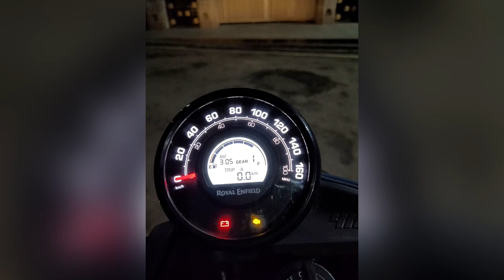Pune-Surat on Bike in Monsoon (Original Audio) (Headphones Recommended)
I have travelled on Bike from Pune to Surat and again Surat to Pune.

 Captured moments while riding on this route .As its monsoon and I was travelling early in morning captured raw sound of nature and its so calming ..Please use headphones and experience it

Route To: Pune-Junnar-Malshej-Shahapur-Wada-Manor-Vapi-Navsari-Surat
Distance travelled : 423 km
Time taken: around 11 hrs

Route From : Surat-Navsari-Vapi-Manor-Thane-Panvel-Lonavala-Pune
Distance : 385 km
Time : 10.30 hrs

I would love to connect to you!

0:00 Har Har Mahadev
0:17 Narayangaon
0:36 Junnar
1:17 Ganeshkhind
1:40 Malshej Ghat
2:43 Shahapur
3:03 Surat
3:43 On Way Back to Pune
4:08 Mumbra Devi Temple
4:25 See you Again